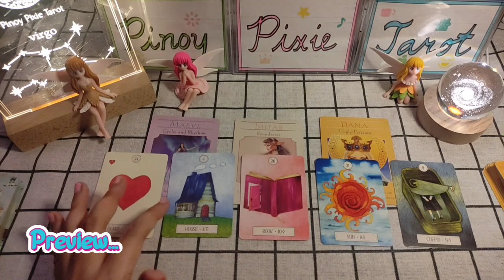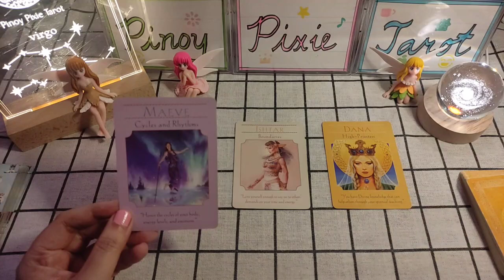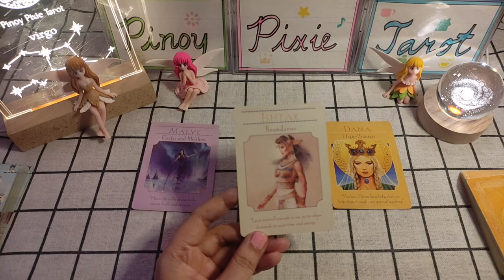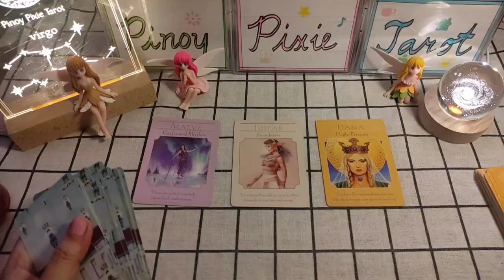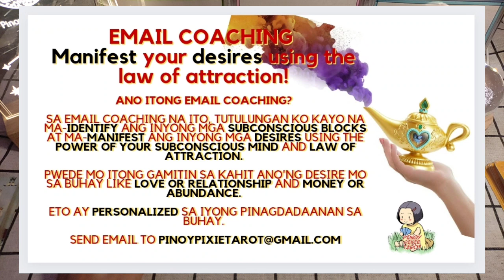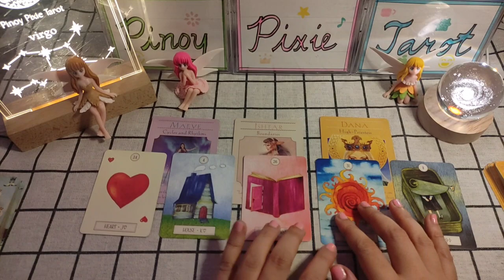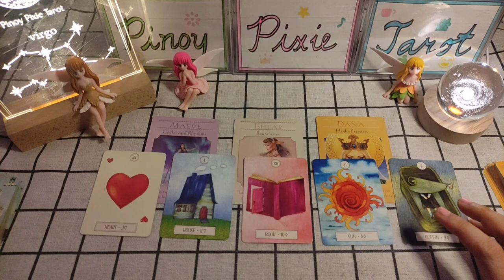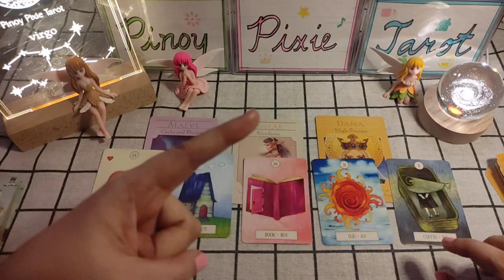Virgo - YIII! HARMONIOUS ANG RELATIONSHIP MO❤️ - Bagong Taon 2024 - Tagalog Tarot Reading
Tagalog Tarot Reading / Horoscope / Kapalaran para sa Virgo!

In this video, aalamin natin ang strongest energies para sa mga Virgo para ngayong Bagong Taon 2024. Ang mga readings ay maaaring magresonate sa inyong sun, moon, rising and venus signs.

pinoy horoscope
tagalog horoscope
kapalaran 2024
horoscope 2024
virgo 2024